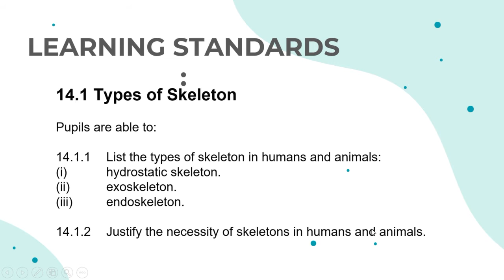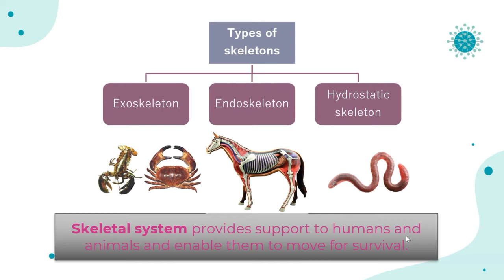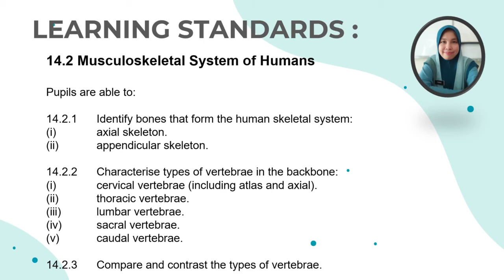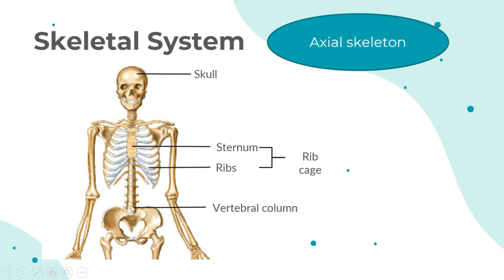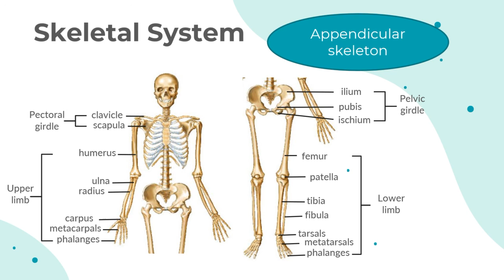Chapter 14 Support and Movement in Humans and Animals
14.1 Types of skeleton
14.2 Musculoskeletal System of Human Part 1